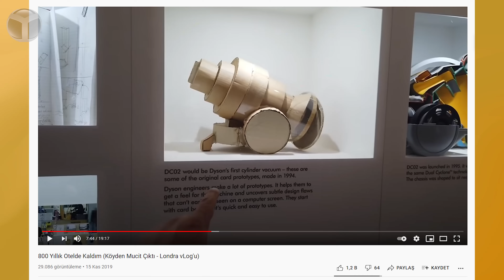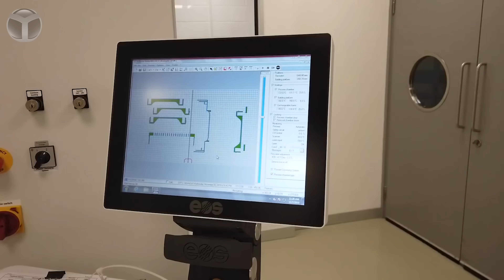Lazerle temizleyen Dyson V15 Detect inceleme!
Gelişmiş temizlik ürünleriyle tanınan Dyson’ın en yeni süpürgesi Dyson V15 Detect modelini inceledik! Bu süpürge lazerle temizlik yapıyor!

Dyson V15 Detect ne sunuyor?

Dilerseniz sözü fazla uzatmadan sizleri video ile baş başa bırakalım. İyi seyirler.

Koronavirüs pandemizi ilk zamanları kadar ağır seyretmiyor ancak ev temizliği var olan önemini herkes için daha da artırdı. Durum böyle olunca insanlar ev temizliği konusunda farklı cihazlara yöneldi.

Akıllı ve gelişmiş temizlik cihazları ile tanınan Dyson’ın yeni süpürgesi Detect V15 modelini inceledik. Dyson’ın Türkiye’de satışa sunduğu lazer teknolojili yeni nesil kablosuz süpürgesi Dyson V15 Detect derinlemesine temizlik artık çok daha kolay. 10 mikron kadar küçük gizli tozu görünür kılmak üzere tasarlanan ve emilen tozların bilimsel kanıtını sağlamak için akustik bir piezo sensörle donatılmış bu Dyson teknolojileri, evlerde derinlemesine temizlik sağlıyor.

Dünyanın dört bir yanındaki 370 Dyson mühendisinden oluşan bir ekip tarafından geliştirilen en yeni kablosuz süpürgeler, en güçlü derinlemesine temizlik için 240 watt’a kadar emiş ve 5 aşamalı filtreleme üreten bir Dyson Hyperdymium motor kullanarak 0,3 mikrona kadar toz parçacıklarının yüzde 99,99’unu yakalıyor.

Lazer teknolojisi: Hiçbir tozu gözden kaçırmamanız için Slim Fluffy temizleme başlığına entegre edilmiş tam açılı yeşil lazer, gözle görülmeyen toz parçacıklarını ortaya çıkarıyor.

Akustik toz Algılama: Derinlemesine temizlik yaptığınıza dair güvence sağlıyor. LCD ekran parçacıkların büyüklüğünü ve sayısını gösteriyor. Yüksek Torklu başlığıyla ”Auto” modda farklı zemin türleri ve toz miktarlarında emiş gücünü otomatik olarak artıran piezo sensor, mikroskobik toz parçacıklarını sayarak ve ölçerek derin bir temizliğin gerçek zamanlı bilimsel kanıtını sunuyor.

Yeni Anti-tangle mini motorhead: Saçları hızlı bir şekilde temizliyor. Küçük alanlar için kullanım kolaylığı sunan motorlu başlık, dolanmayı önleyen konik fırça çubuğuyla saçı spiral şeklinde alıp hazneye atıyor.